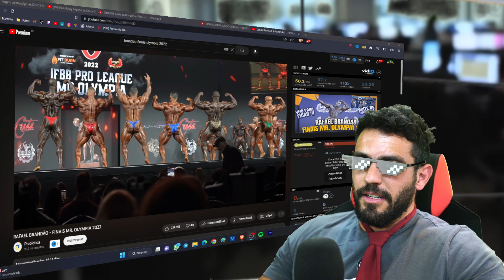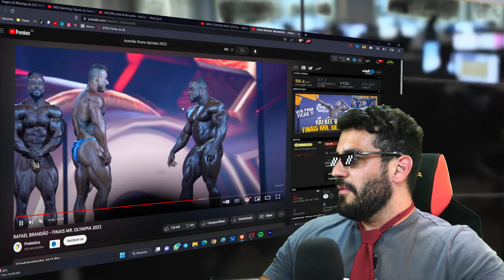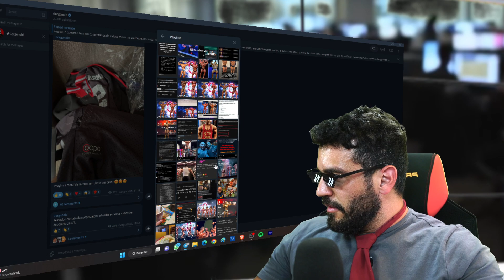RAFAEL BRANDÃO AMARELOU E NÃO VAI MAIS COMPETIR.. de novo kkkkk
Para entrar no meu grupo GRATIS para tirar dúvidas, fofoca, e mais! (clique no link abaixo)👇

Perdi meu insta original, ajude meu insta a crescer de novo ♥